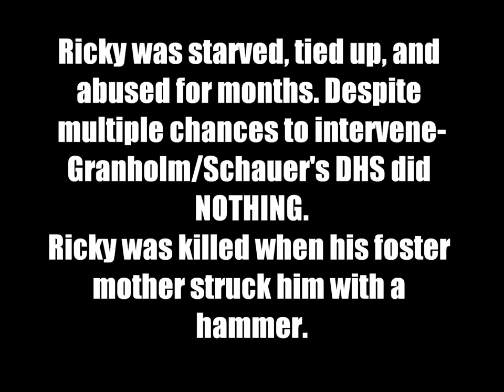Law & Order: Granholm/Schauer Scandal Squad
Facebook.com/ReElectRick
Not Authorized By Any Candidate or Committee